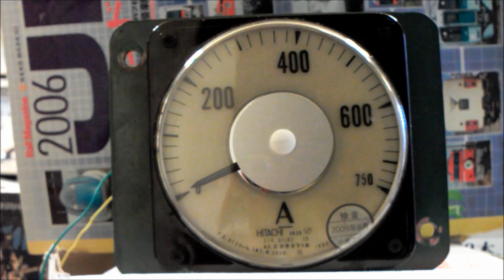［動画］ JR九州筑肥線103系電車E16編成クハ103―1516廃車部品電流計通電試験 （声：酒田485系）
唐津駅のイベントで購入したJR九州筑肥線103系電車E16編成クハ103－1516の電流計通電試験の様子です。
12Vバッテリーとスイッチ、可変抵抗、103系電流計で回路を組み実際に通電させてみました。なお、この電流計はすでに付属の部品（分流器など）が外され、メーターのみとなっているため、実際の回路を流れる電流値とは異なる値を示しています。

ちなみに、中の人が緊張しているせいか呼吸が荒れてますが、気にしないでください（苦笑）

声：酒田485系